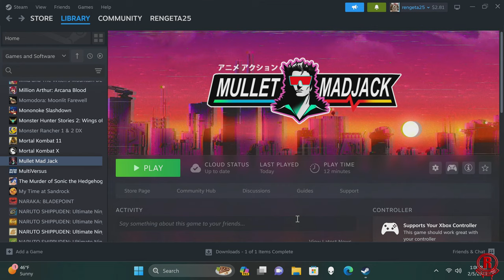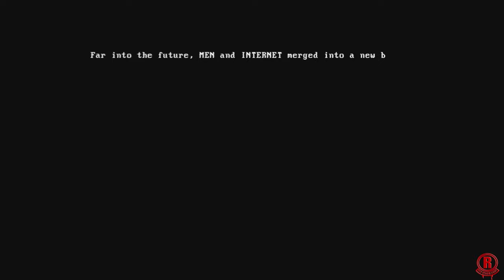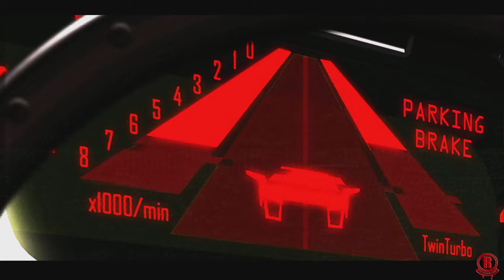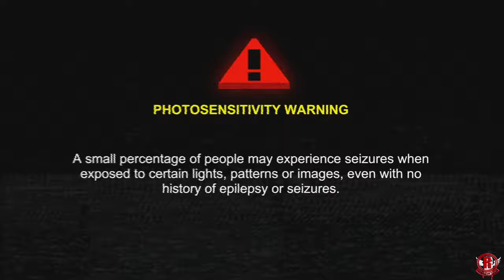MULLET MAD JACK (PC/RTX 4090) First Hour of Gameplay - FULL GAME [4K 60FPS]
MULLET MAD JACK - first hour of gameplay on PC via Steam. Gameplay is recorded/streamed in 4k & 60fps with highest/ultra settings using Nvidia GeForce RTX 4090. This game officially launches on sometime in 2024 for PC via Steam. This is the full game version.

MULLET MADJACK is a single-player fast-paced FPS that brings you directly inside a CLASSIC ANIME. Power up your character and reach the last floor; Beat your best time or try again. Haste makes waste… OF YOUR ENEMIES!

MULLET MAD JACK (PC) Gameplay Walkthrough - NO TIMER! [4K 60FPS]

Processor - 13th Gen Intel® Core™ i9 13900KF (24-Core, 68MB Cache, 3.0GHz to 5.8GHz P-Core Thermal Velocity)
Graphics Card - NVIDIA(R) GeForce RTX(TM) 4090, 24GB GDDR6X
Memory - 64GB Dual Channel DDR5 (2x 32GB) at 5200 MHz XMP
Hard Drive/Dual Drives - 4TB NVMe M.2 PCIe SSD (Boot) + 2TB 7200RPM SATA 6Gb/s (Storage)